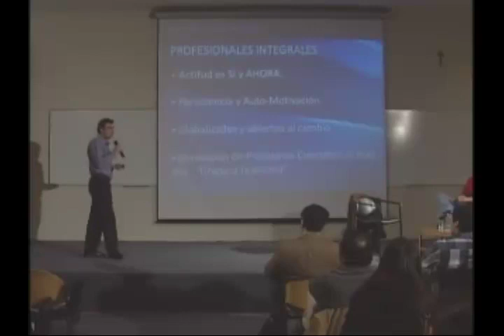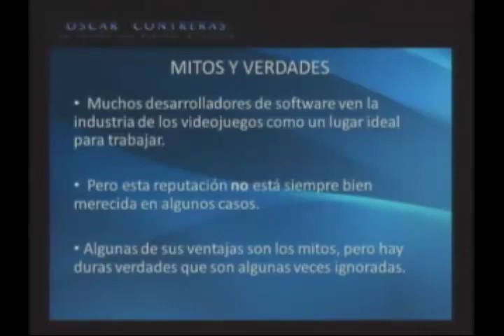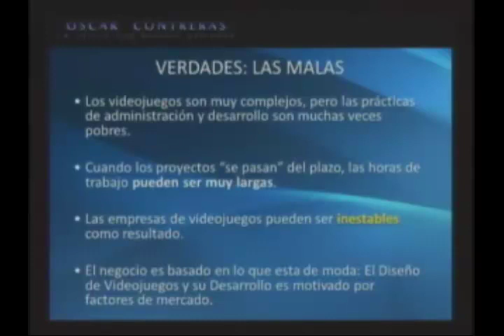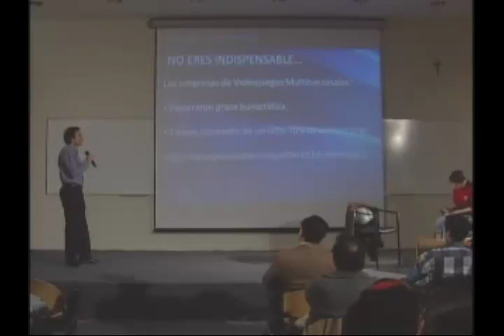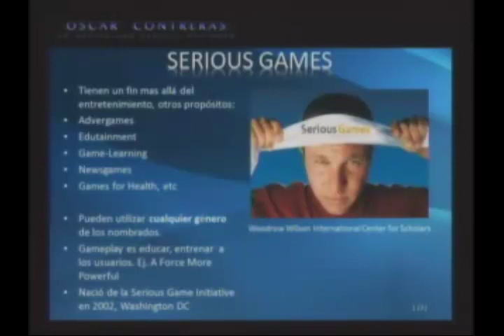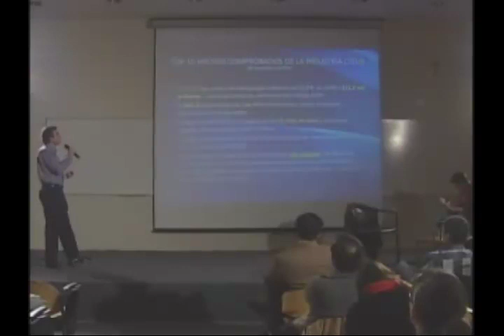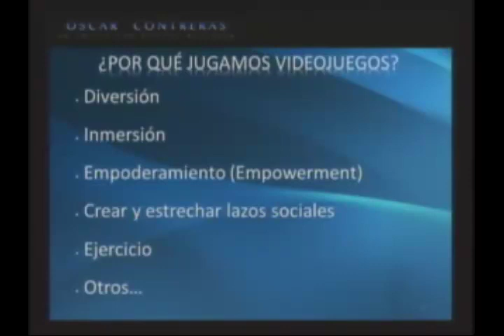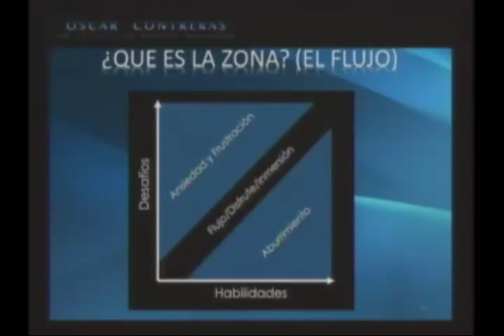Oscar Contreras El Emprendimiento Comunicacional en Videojuegos UC (2/5)